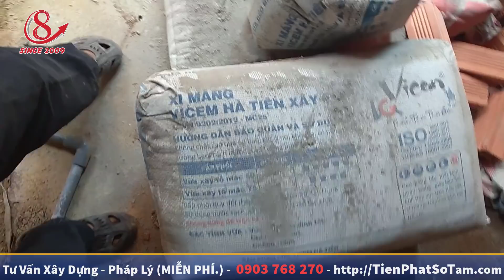Vữa Tô Tường Mac 75 Trộn Như Thế Nào Là Đạt Chuẩn | Xây Dựng Nhà Phố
Xây Dựng Nhà Phố là kênh chia sẻ lĩnh vực tư vấn, thiết kế và xây dựng Nhà Phố, Biệt Thự Vườn,.. bên cạnh đó chúng tôi sẽ chia sẻ về những ngôi nhà mẫu tuyệt đẹp để bạn có thêm sự lựa chọn, tư vấn pháp lý và các khâu chuẩn bị trước khi xây nhà.

Nguyễn Minh Vũ
Địa chỉ: 24 Vũ Huy Tấn, Phường 3, Q.Bình Thạnh, HCM

Chuyên xây dựng nhà phố, biệt thự, xây phòng trọ, xây nhà trọ